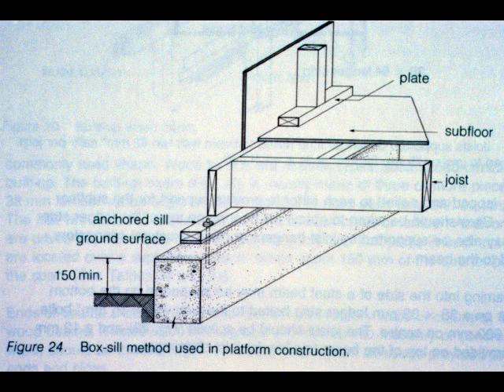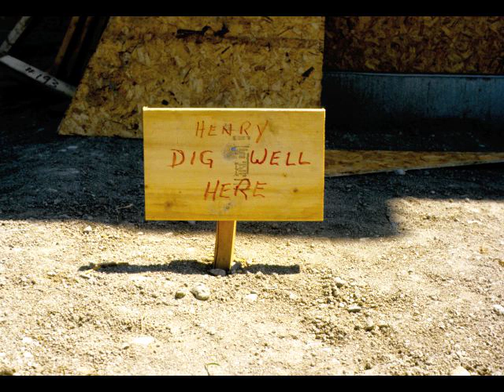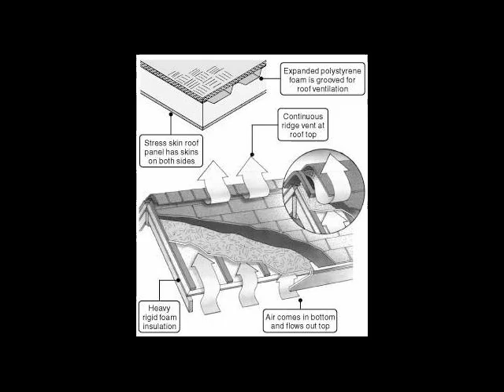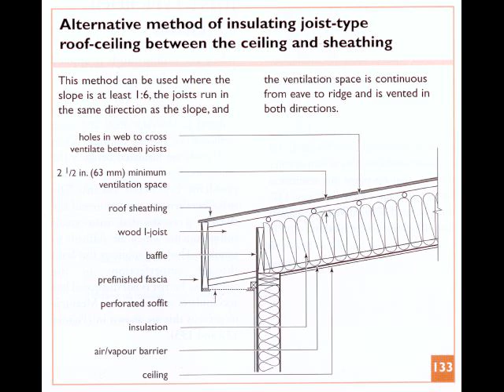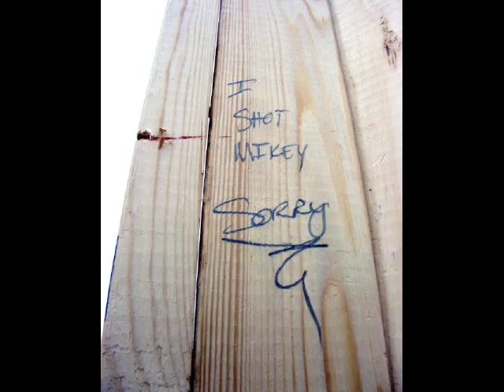Wood Frame Construction Lecture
Slide show from the wood frame lecture showing the basics of balloon and platform frame construction for a cold climate.